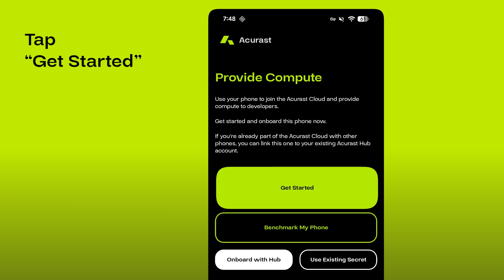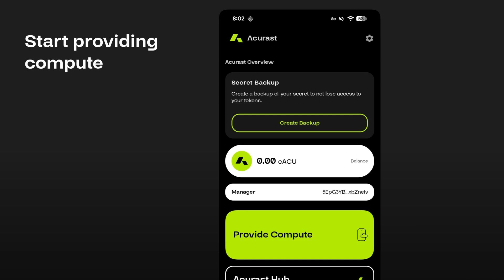Set Up Your Phone With Acurast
Acurast is redefining the future of compute.
Instead of relying on centralized data centers, Acurast turns smartphones into a decentralized, verifiable compute network — powering AI and Web3 workloads securely, globally, and at scale.

Billions of phones = billions of processors. The first crypto you earn, not buy.
No data centers. No intermediaries. Just user-owned infrastructure.

Acurast has already raised $10.9M from top VCs, angels, and CoinList.
150K+ phones across 150+ countries are already connected, running real compute.

Join the Cloud Rebellion and get your share of the 10M $ACU airdrop by participating now. Learn how: